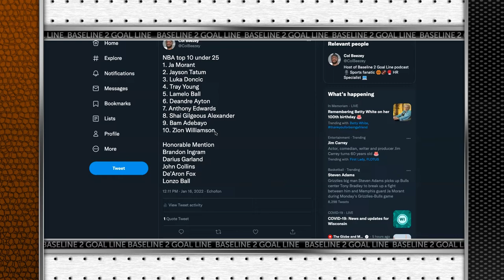NBA TOP 10 UNDER 25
Allen "Col Beezey" Colburn breaks down his top 10 NBA players under the age of 25. Also discusses the Bel Air trailer. Want to send an apology for the choppiness in the trailer but please look at the trailer yourself and comment what you think.